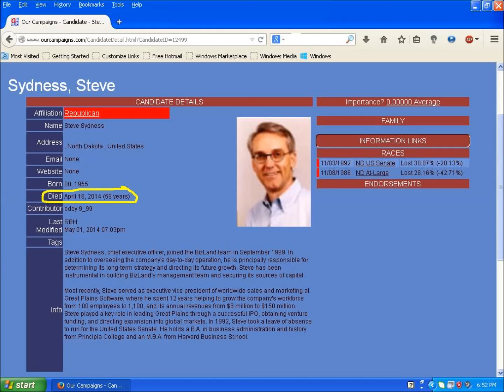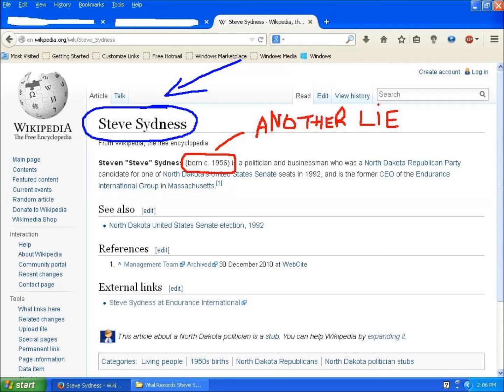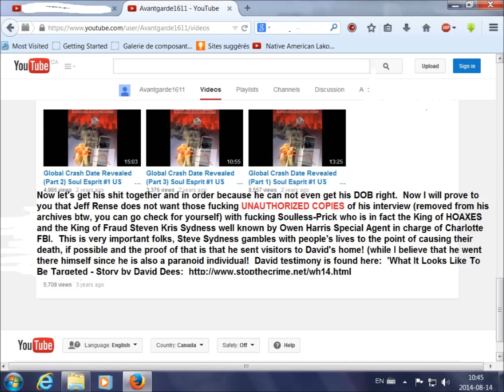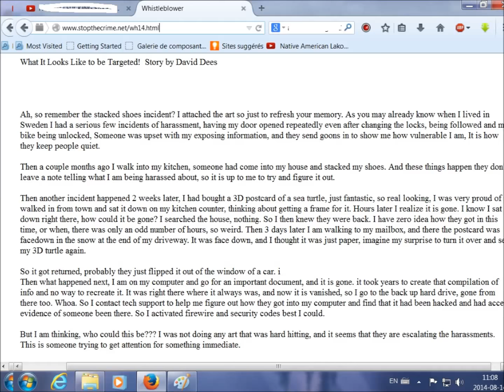HOW TO FUCKING FAKE YOUR OWN DEATH A DEMON STRATION BY SOIL-AS-PEE HIMSELF !!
Question:  Why did Owen Harris Special Agent in Charge of Charlotte FBI did not provide any response?
Where is Owen Harris now: (that's the right one, he was in Charlotte, North Carolina back then)

wow, you can not buy everything with money obviously.

*I found that info because of the malware listing here I already had but I was lead to check again*

NOT ONLY U GOT IT RONG TO FAKE YOUR OWN DEATH BUT U GOT IT RONG WITH YOUR DOB AS WELL!
If Steve Sydness died on April 16th, then how did he upload this video on his channel on April 21st1

The BEST of Sleazin' Risk Sickness Former CEO of Endurance Int'l / SoulEss-Prit (to the last news, he got 80K for leaving Endurance...the numbers were different before and since they can change, then I decided to make a shift print screen of the 80K)

SEN. STEVE SYDNESS IS TRYING EXTREMELY HARD TO SALVAGE HIS PEN NAME "SOULESSPRIT" WITH HIS PITY PLOY
Cynthia Bucelli = Tyler Rosenthal = Dwight Ackerman = "Soul Esprit" = Senator Steven Kris Sydness, former CEO of Endurance International.

Evidence emerges suggesting "Crash the Teaparty" website hosted by former GOP Senate candidate Steve Sydness

His quote to Janelle: "In one of my upcoming books I will reserve a section for you and your husband. Pages and pages of photos. You'll both be infamous." Hummm. everything he says has to be taken 180 backwards since he is a psychopath or more precisely a cyberpath...